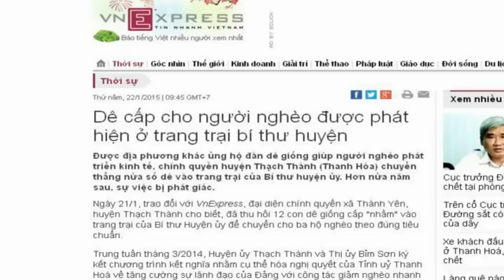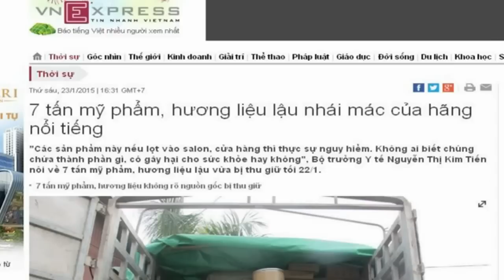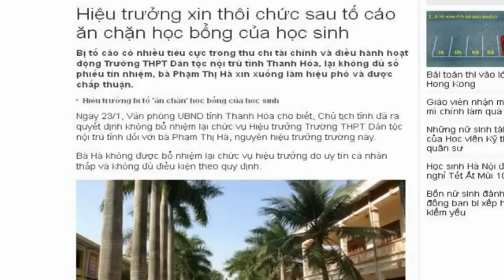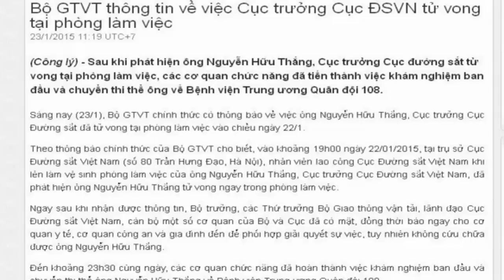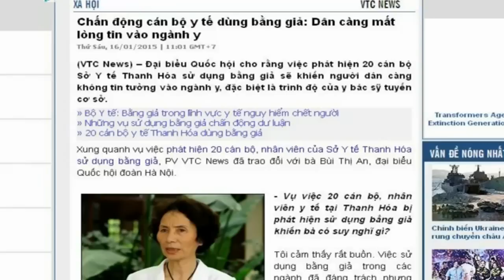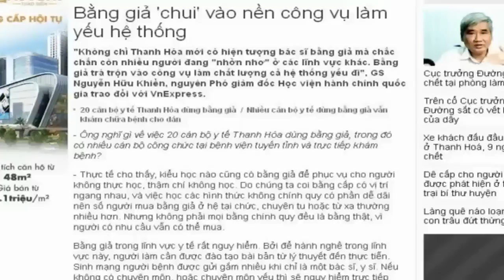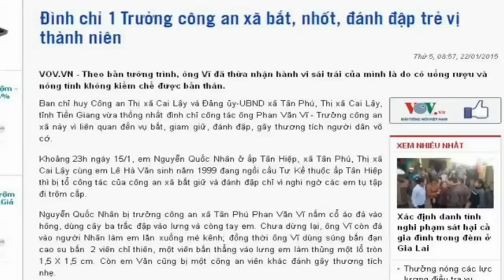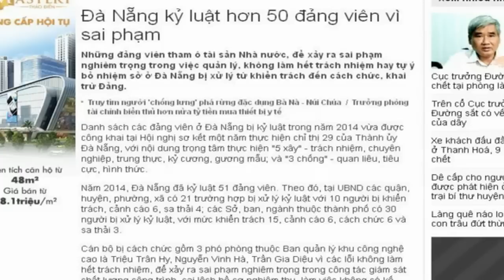Doc Bao Vem 409